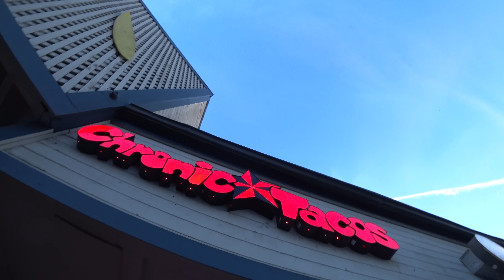Newport Beach - TMWE S3 E29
While in SoCal we connected with locals Rob and Sonia. They were good enough to be our local guides in Newport Beach. Big thanks to Rob and Sonia--we spent several days with them and we can't wait to connect again.

If you're like us and you don't have the space to store and transport rigid stand up paddle boards, check our inflatable SUP's by Sea Eagle

Learn more about us and share our story @